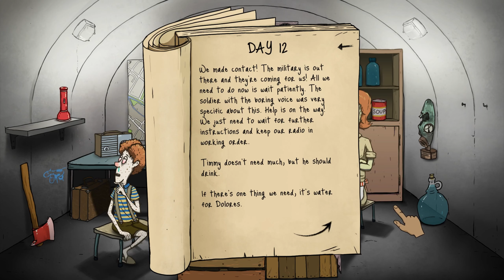1m 60 seconds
1 minute 60 seconds gameplay